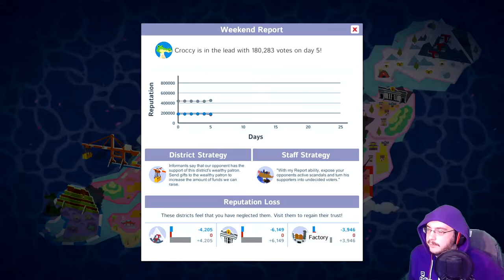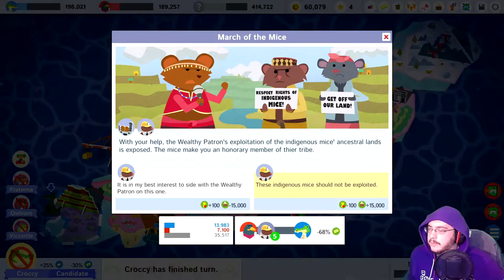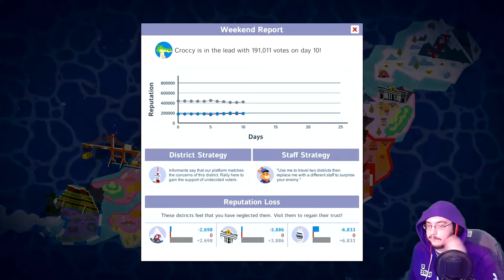How Do I Gerrymander? | Political Animals